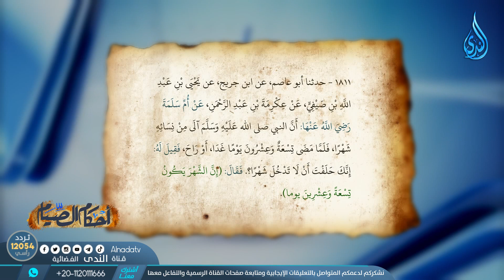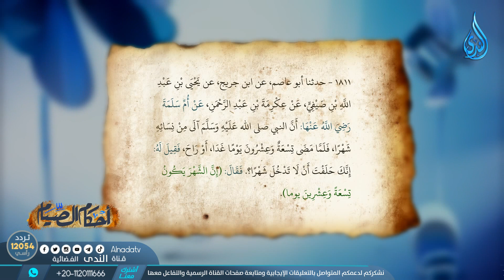رؤية الهلال | أحكام الصيام | الدكتور خالد فوزي | ح8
قناة_الندى_الفضائية برنامج أحكام_الصيام الدكتور خالد فوزي رمضان2023 يذاع على شاشة قناة الندى الفضائية فى رمضان 2023

◄dailymotion
برنامج أحكام الصيام الدكتور خالد فوزي يذاع على شاشة قناة الندى الفضائية فى رمضان 2023